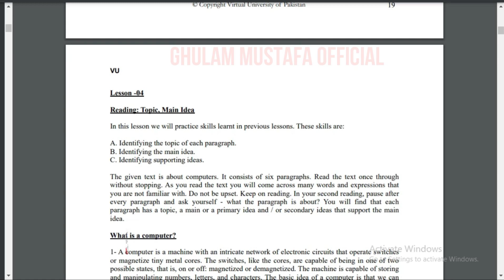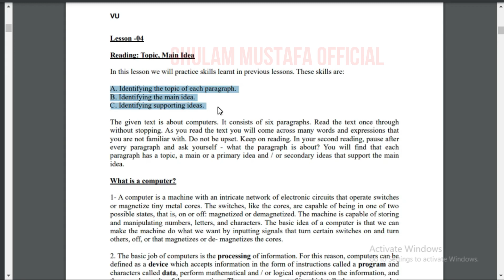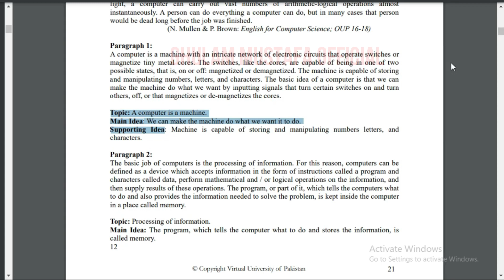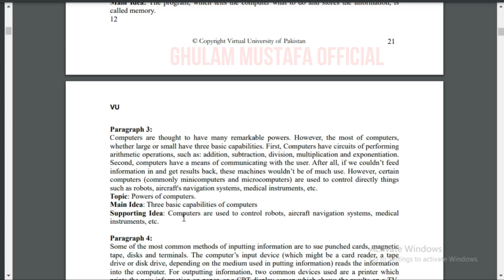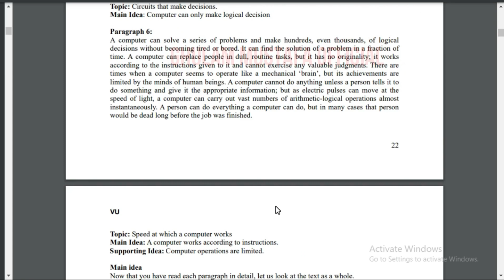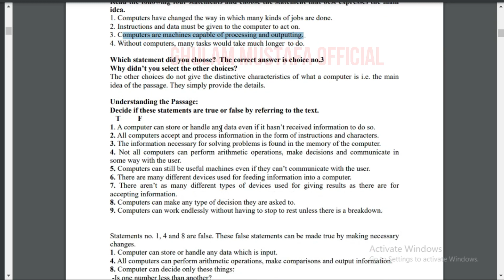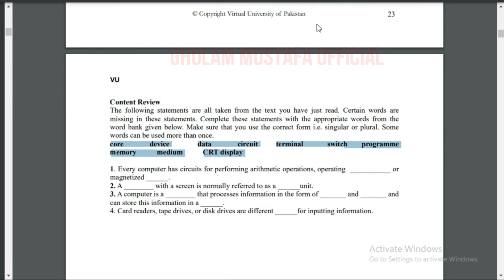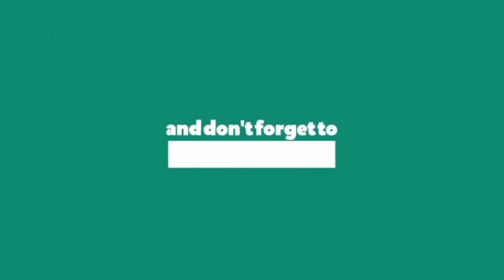ENG101 Lecture 4 / VU Short Lecture / Eng101 VU Short Lecture 4 ( English Comprehension Lecture 4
Follow me for any queries & Information For Education

Click on the below link